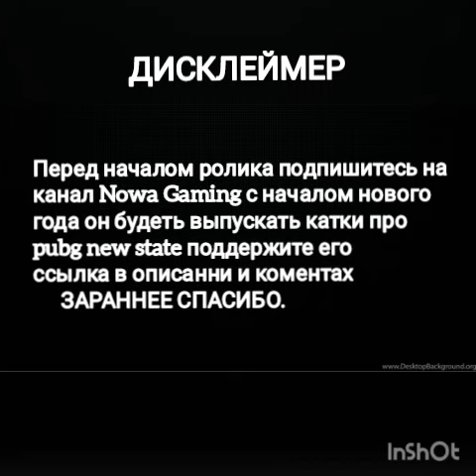Lil Nas X - MONTERO Поют Элвин и Бурундуки